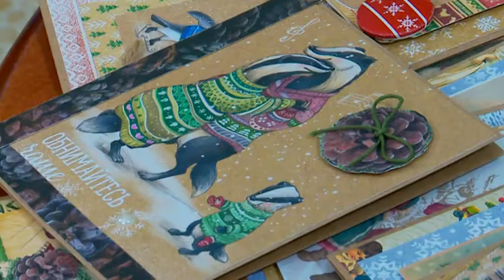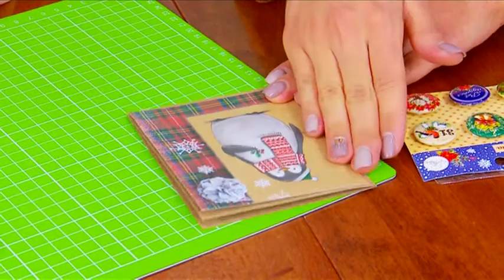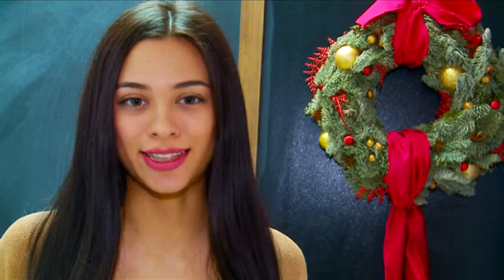Интересное о погоде: пора готовиться к Новому году!